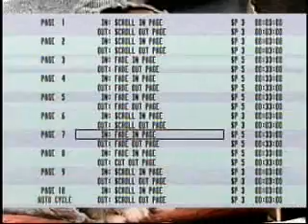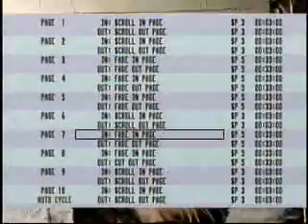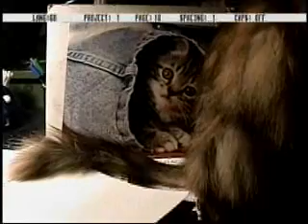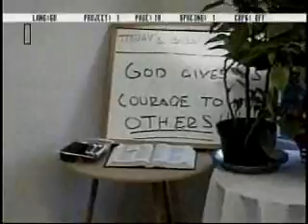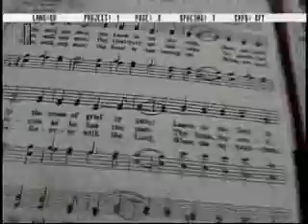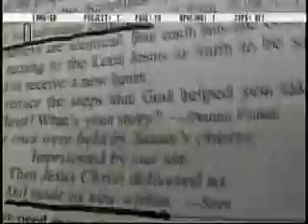A Chat With Glendora 4973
Personal evangelism, high schoolers, Blue Mountain Academy, present inspirational music at the 7th Day Adventist Church in Kinderhook.